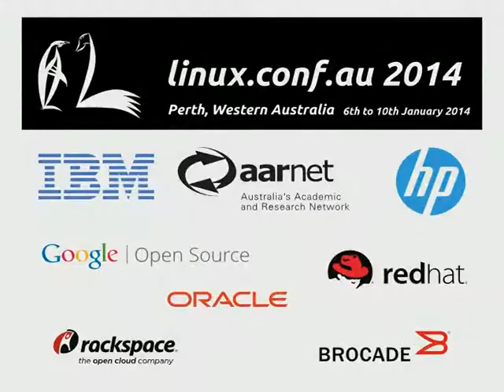LCA TV: Karen Sandler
Karen Sandler (Gnome Foundation) joins Michael Davies (LCA 2004) and James Bromberger (LCA2003) on the LCA TV 2014 Stream